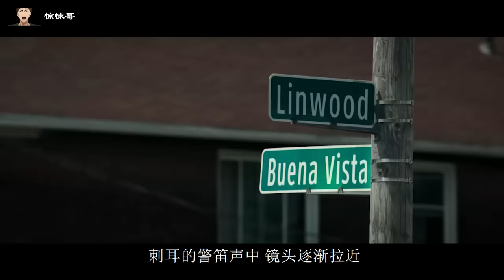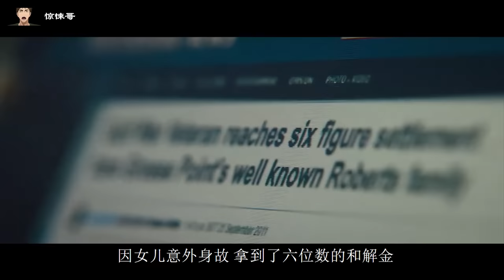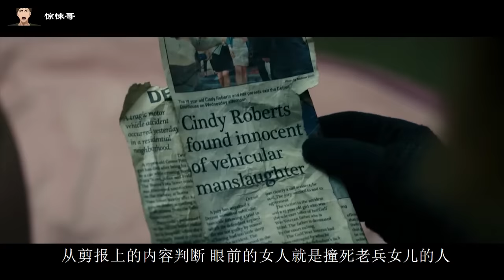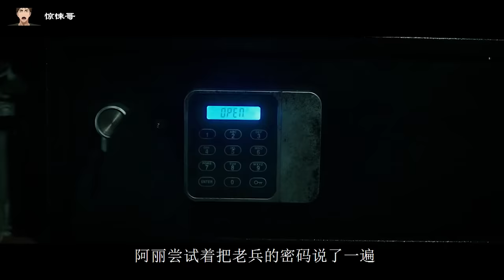女孩入室盗窃，被老頭抓，當作生育工具，不過最后卻成了最大受益者！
《屏住呼吸》